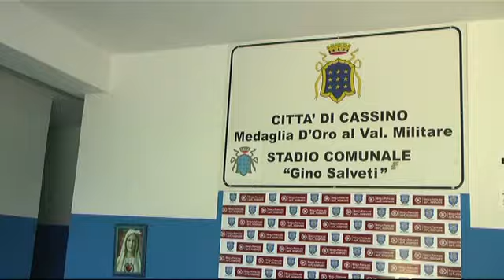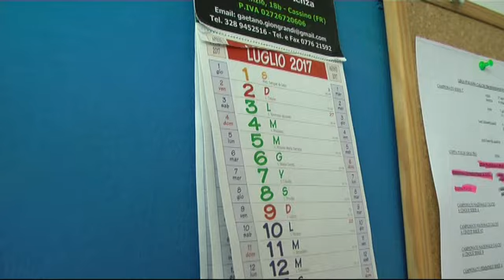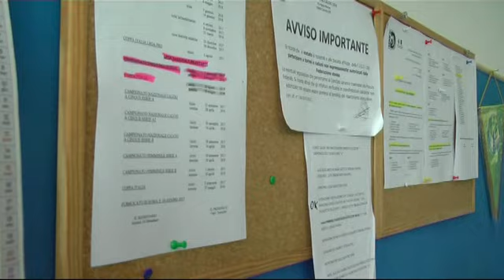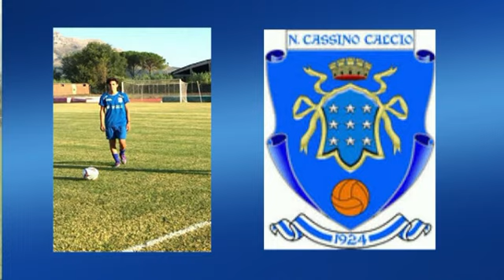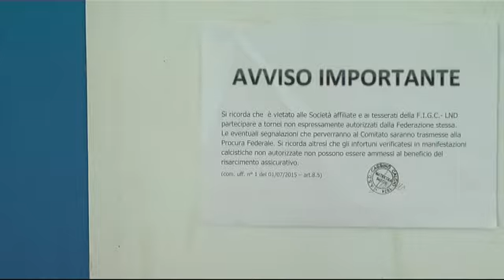CASSINO inizia l'avventura